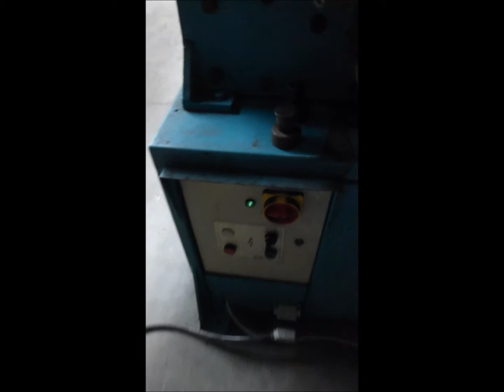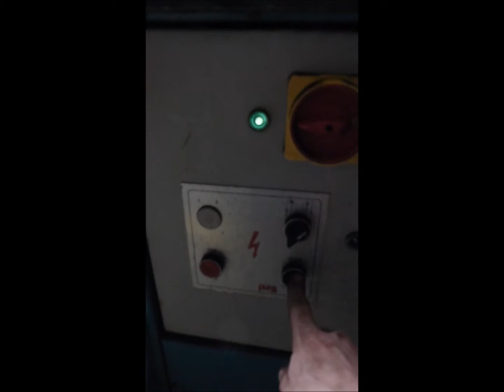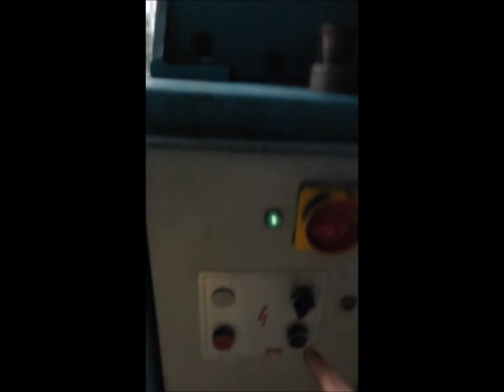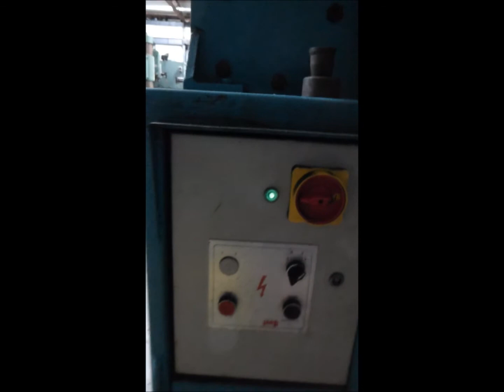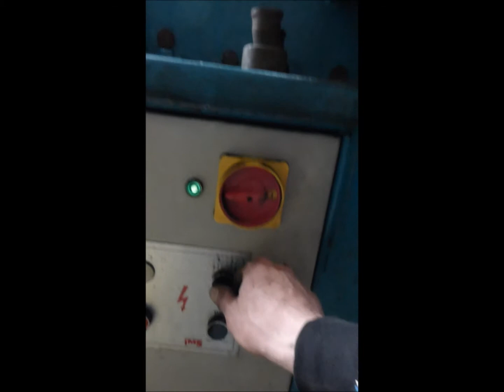IMS HY 45E (O19 8449)